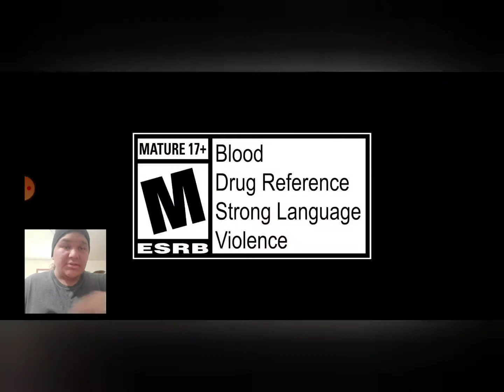Reacting to Rainboe Six Siege: Neon Dawn Story Trailer | Ubisoft [NA]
SHE IS SUCH A NICE YET THREATENING OPERATOR, I already know that Neon Dawn us going to be a great season, If you enjoyed the video then make sure to like, comment and share the video and also please subscribe to the channel. it would help me out a lot and would mean a lot, I hope to see you all in the next video, SEE YA